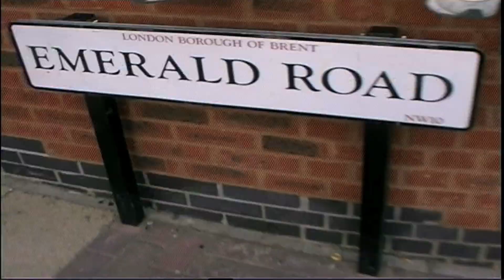USG & Venda Maf - MY JOURNEY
FILMED & EDITED BY MARC BRAVO ANDRISANI TRACK TAKEN FROM USG VENDA FORTH CUMING MIXTAPE ALONE IN THE STREET TRACK PRODUCED BY DEADMAN WALKIN FOLLOW ON TWITTER @VENDAUSG_SGB @BRAVOVISION @DEADMAN_WALKN @USGENT